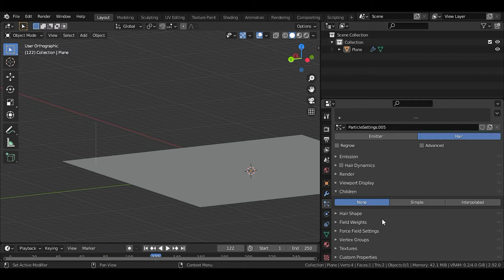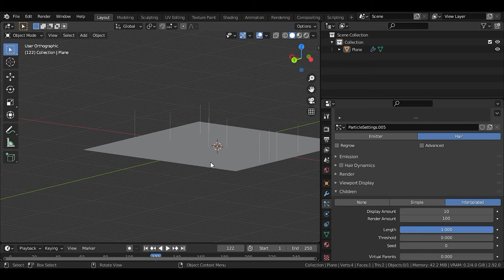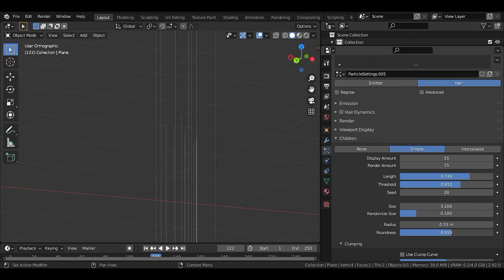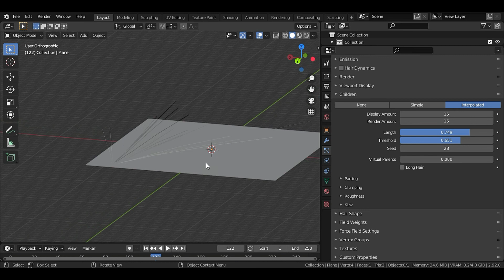Particle System - Aula 8 - Children Settings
GOSTOU DA DIDÁTICA???

Conheça meus cursos na Udemy:

Especial Blender : Os Modificadores

Personagem Estilo Anime - Blender

Tudo sobre UV Mapping do Blender

Todos os Nodes do Blender 2.90